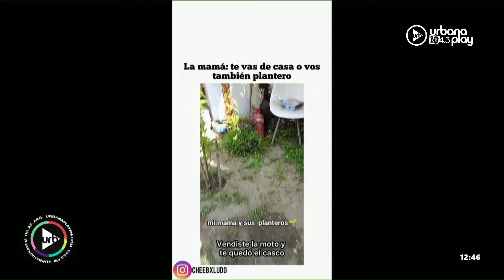Diego como entrenador, salud financiera, la menstruación si fuera una persona y más en Perros2024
00:00:00 Jairo Straccia
Martin Palermo
00:50:53 Salud Financiera con Paloma Bokser
01:10:05 Lo vi en TikTok

Urbana Play 104.3 FM. Somos la radio que ves.

PROGRAMACIÓN
LUNES A VIERNES:
06 A 09 | DeAcáEnMás - María O'Donnell, Guido Bercovich, David Cayón y Rolo Gallego.
09 A 13 | Perros2022 - Andy Kusnetzoff, Sofi Martínez, Evelyn Botto, y Harry Salvarrey
13 A 17 | TodoPasa - Matías Martin, Clemente Cancela, Emilse Pizarro y Juan Ferrari
17 A 20 | VueltaYMedia - Sebastián Wainraich, Julieta Pink y Pablo Fábregas
20 A 22 | OlvidateDeTodo - Diego Poggi y Anaís Castro

SÁBADOS:
10 A 13 | PuntoCaramelo - Julieta Pink, Sol Rosales y Juli Schulkin
13 a 00 | UrbanaPlayMusic - Julián Mazek y Nacho Sacchi

DOMINGOS:
00 a 01 | Resident - Hernán Cattaneo
09 a 11
11 a 21 | UrbanaPlayMusic - Julián Mazek y Nacho Sacchi
22 a 00 | UrbanaPlayLive - Majo Echeverría